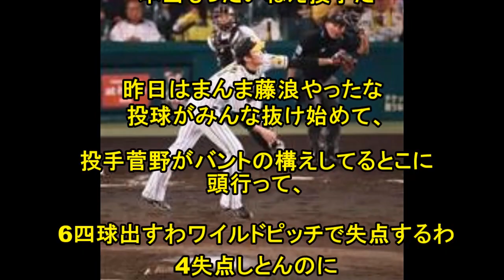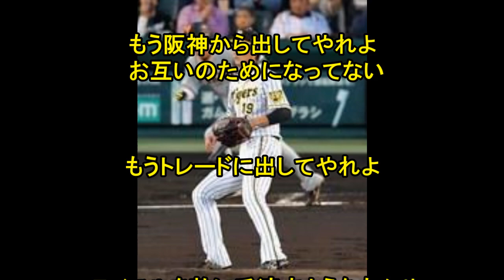阪神藤浪、無期限2軍降格 トレード加入の岡本が昇格へ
阪神・藤浪「フィーリングだけで投げてきた、それが思い出せない」金本監督に衝撃告白、「帰る場所を探せ」と復活への助言、秋季Cは戻る場所を見つける旅に！